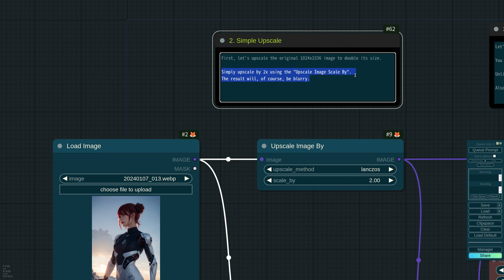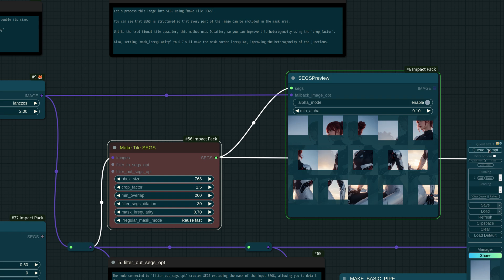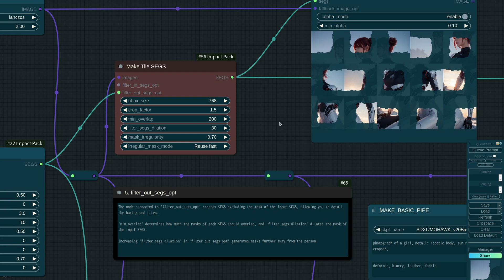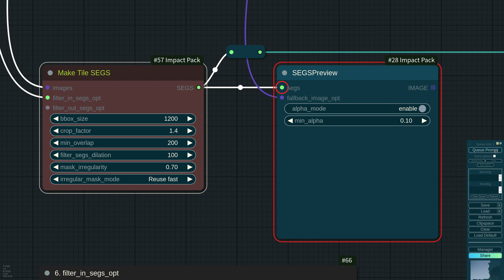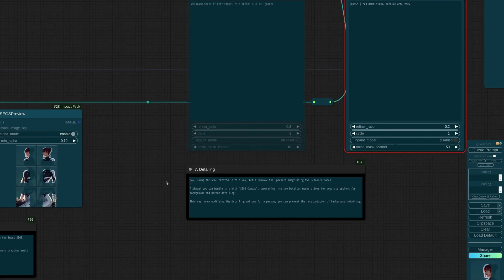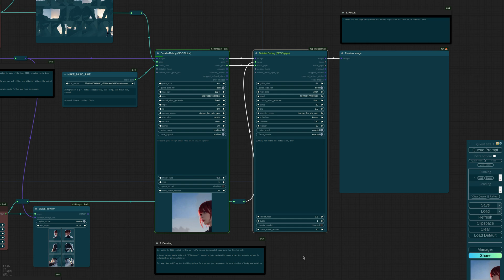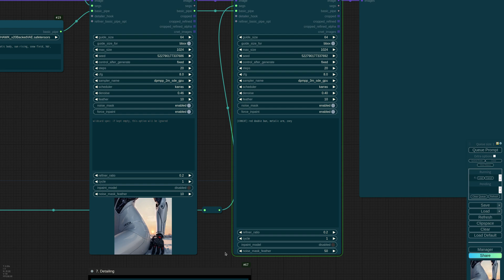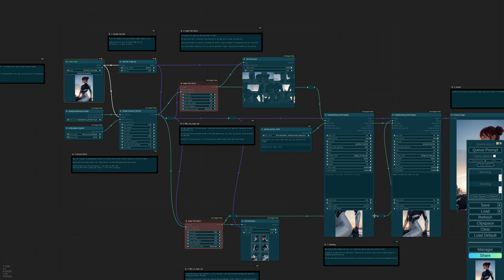ComfyUI-Impact-Pack - Workflow: Upscaling with Make Tile SEGS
This video demonstrates how to apply the newly added "Make Tile SEGS" in the Impact Pack to upscale using the upscale method.